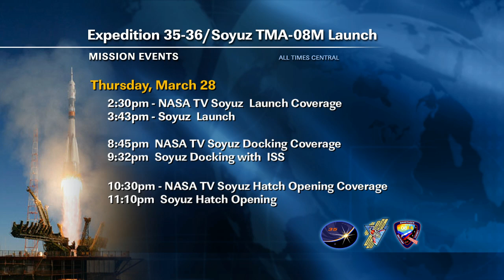ISS Update - March 21, 2013